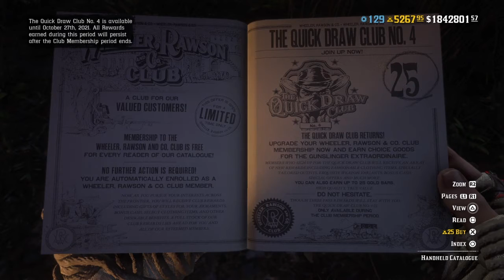Red Dead Online : The Quick Draw Club No. 4 content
The Wheeler Rawson Quick Draw Club No. 4 is out now

Today is the first day players can join The Quick Draw Club No. 4, the forth in a series of passes designed to benefit the criminal elements of society’s underbelly. Ranking up across 25 Ranks will recoup your initial investment of 25 Gold Bars, plus earn you access to special bonuses, rare items, and more.

Purchasing all four installments of The Quick Draw Club will earn you a Reward allowing you to claim the upcoming Halloween Pass 2 for free.

Today marks the beginning of The Quick Draw Club No. 4, offering the opportunity to earn rare rewards such as the rugged Dunster Outfit and the hand-embellished Ibarra Variant of the formidable Mauser Pistol. Get a closer look at all the rewards available in The Quick Draw Club No. 4 here.

If you’ve picked up all three previous iterations of The Quick Draw Club, purchasing the fourth will unlock The Halloween Pass 2 when it launches later this month.